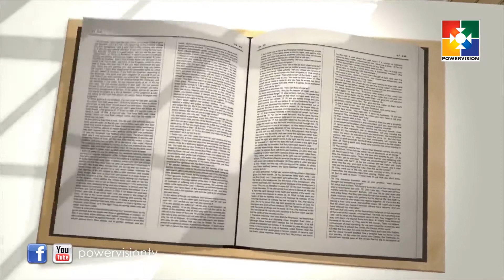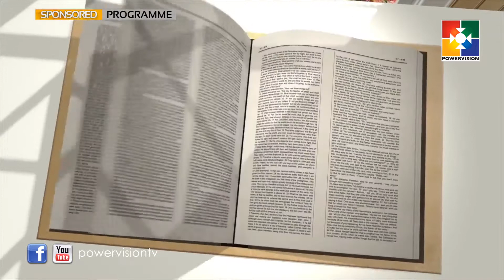Words of Truth│Powervision TV │Episode # 23